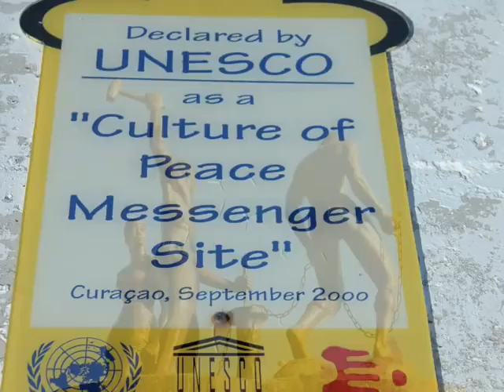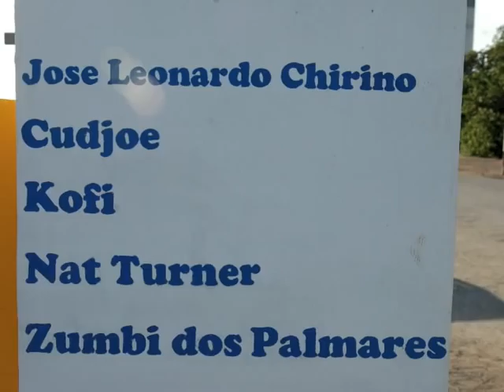Homenahe na Tula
Insitituto Kultural Independesia i Skol Nobo ta invita Abo , ku bo amigunan i famia pa bin duna homenahe na Tula i nos herensia 15 di ougùstùs prókimo na Teater Luna Blou, di 6 or pa 8 or . Entrada f 3,00

Tula , Herdereo, Maestro, Internashonalista, Strategista, Libertadó.